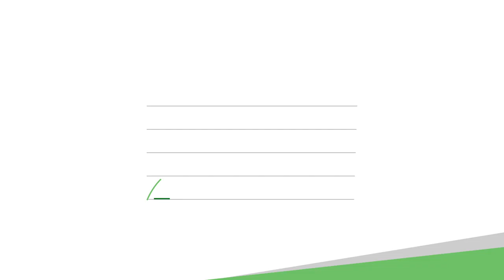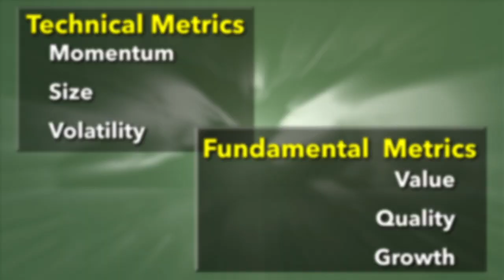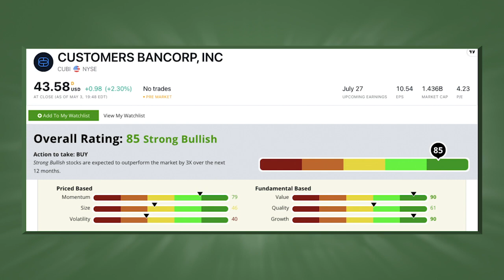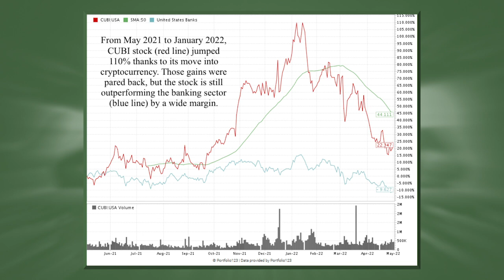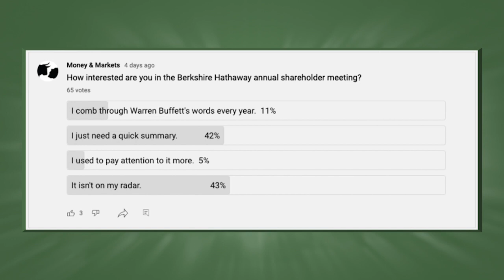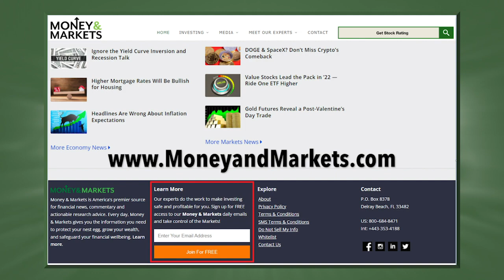New Podcast Coming! A Sneak Peek With a Top-Rated Crypto Bank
Research analyst Matt Clark shares an update on the future of The Bull & The Bear — and it’s all tied to our Stock Power Ratings system. Matt also analyzes Customers Bancorp Inc.’s (NYSE: CUBI) ratings to preview this exciting change!

0:00 - Introduction
2:27 - Customers Bancorp Inc. (NYSE: CUBI) Analysis + Rating
4:30 - The Future of The Bull & The Bear
5:20 - Poll of the Week

About Matt Clark: Matt Clark is a 25-year journalism veteran covering topics from college sports to politics and business. Over the course of his career, he has been awarded investigative journalism, business reporting, editorial writing, and sports coverage. Now, he’s the research analyst for Money & Markets, where he hosts The Bull & The Bear podcast — available on Apple Podcasts, Spotify, and Google Podcasts.